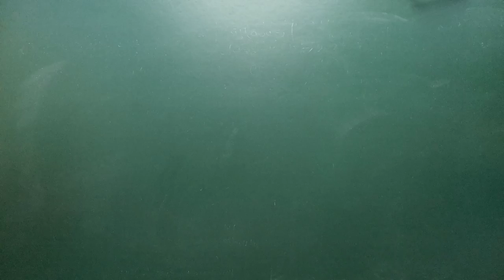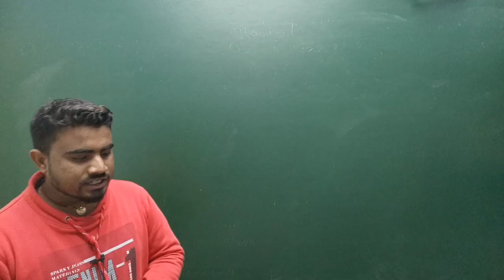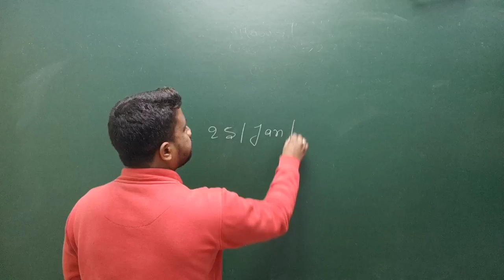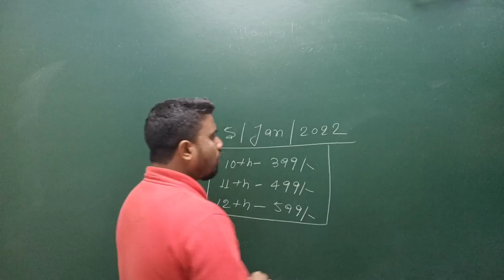26 जनवरी रात 12 बजे तक available है।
my new app link -